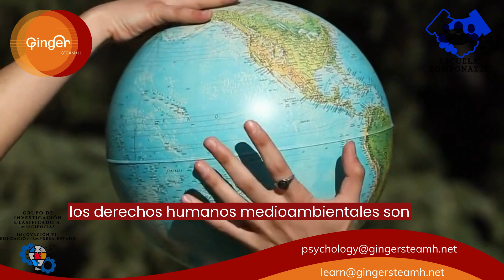Unidad 1 Introducción a los Derechos Humanos y Medio Ambiente